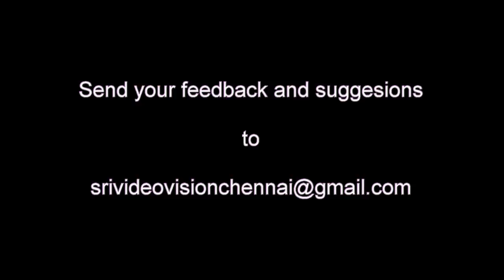Dinamdhorum Divya Desam (A) 05 - Kanchi Varadarajan Mahanavami_Part 2_9m 48s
Kanchi Varadarajan Mahanavami_Part 2